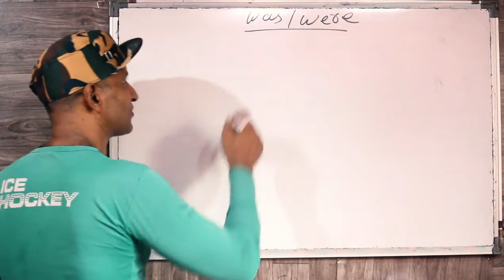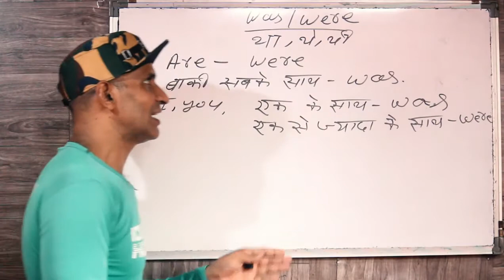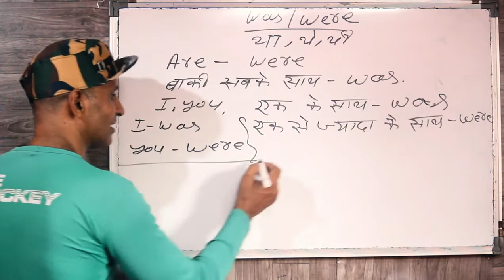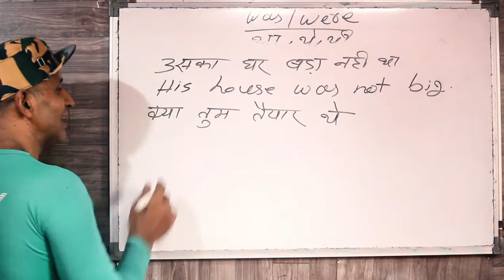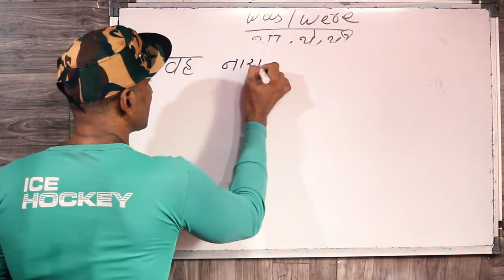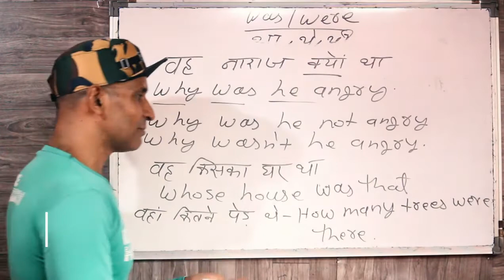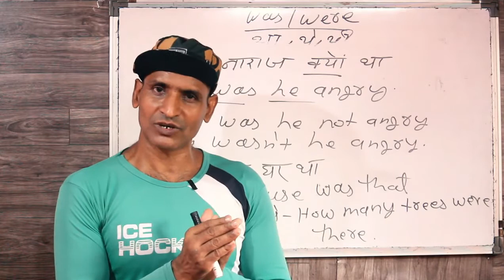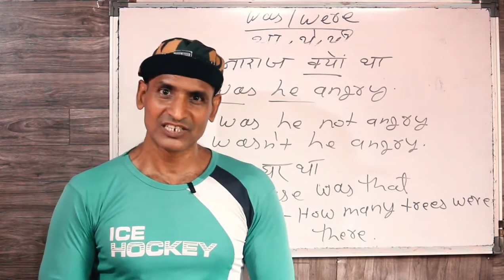इंग्लिश बोलना सीखो इस तरह practice करके EASY WAY TO LEARN ENGLISH